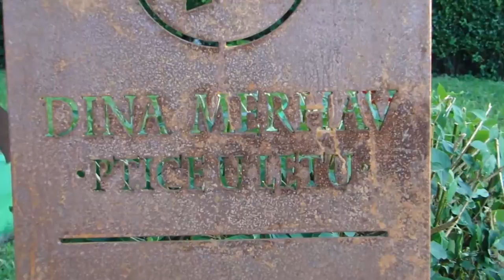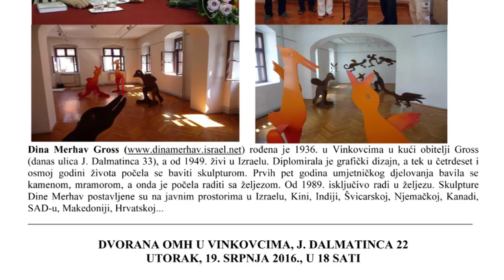PARK SKULPTURA DINE MERHAV GROSS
U Vinkovcima je 20. srpnja 2016. otvoren PARK SKULPTURA DINE MERHAV r. GROSS. Svjetski poznata umjetnica Dina Merhav rođena je u Vinkovcima 1936. godine u obitelji Gross, a od 1949. godine živi u Izraelu. Umjetica je svom rodnom gradu poklonila svojih 11 skulptura od metala koji su u Galeriji "Slavko Kopač" bile predstavljene 2013. godine na izložbi "Ptice u letu" a sada su postavljene u "Memorijalnom parku obitelji Gross", na desnoj obali Bosuta u Vinkovcima. Sony HD video 1920x1080p